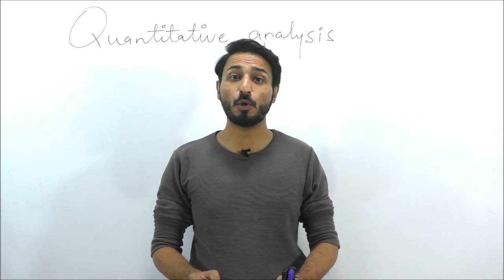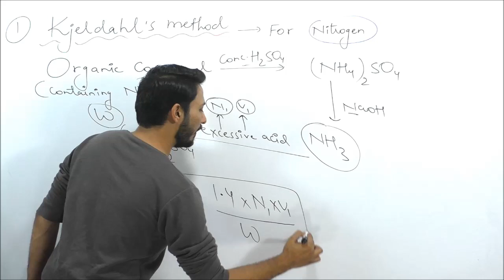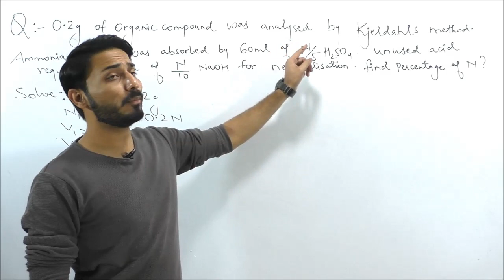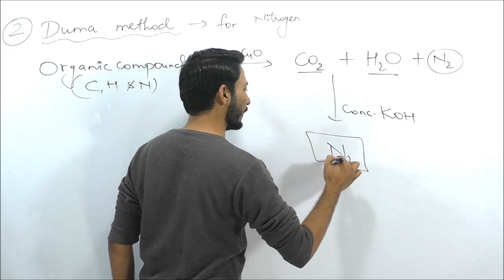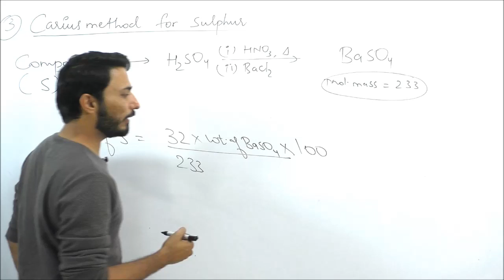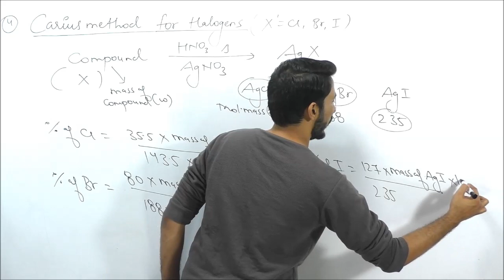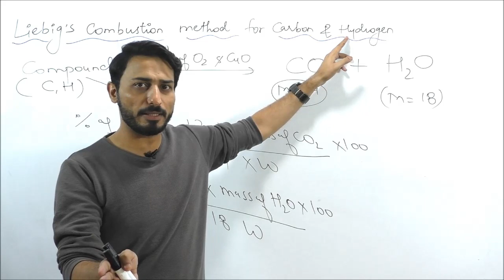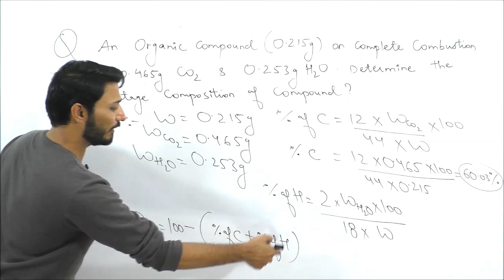Quantitative analysis important topic for JEE & NEET, Crash course 2020 , Aamir rizvi